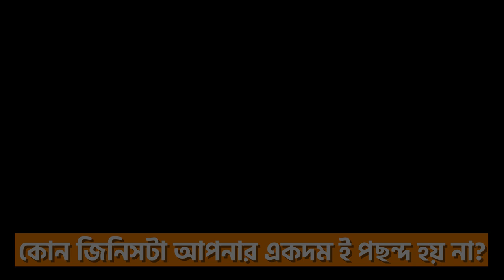UX Designers Share their Loves and Hates: Insider Secrets Revealed!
In this video, we get an exclusive look into the minds of UX designers as they reveal their loves and hates about the industry. From design trends to daily work life, these experts spill the beans on what really makes them tick and what drives them crazy.

You'll discover the insider secrets that only seasoned UX designers know, and gain valuable insights that can help you improve your own design skills. Whether you're a fellow designer looking to improve your craft or simply curious about the world of UX design, this video is a must-watch.

So sit back, relax, and get ready to hear some of the most honest and candid opinions about UX design that you'll ever hear. Don't miss out on this opportunity to learn from the best in the business!

Guests in this video:
1. আব্দুল্লাহ নোমান, Sr. UI/UX Designer at Curogram

2. Eftakher Alam Siblu, Lead Product Designer at UBIX Labs

3. Risat Rajin, Director of Product design at CloudTax

4. Shamsuddin Chowdhury Delwar, Head of Design at Shifl Inc

5. Shoaib Mahmud, Product Designer at Toptal

6. Surja Sen Das Raj, Product Design Lead at GoDaddy

7. Sashoto Seeam, Principal Designer at LifeData

8. Ahmad Firoz, Senior Product Designer at Goava

About Myself:
👋 Hello, I am Atiqur Rahaman, UX Lead @ Tutubi.app. With 6 years of experience and a proven track record of success in designing innovative and engaging solutions for a wide range of clients, including Telenor, Robi, SwissLife, and CarteleraApp, I have a passion for turning business ideas into great products and delivering delightful user experiences. My expertise in helping companies grow and succeed has contributed to a lot of revenue growth for businesses such as Dingi, Faithcircle, Zantrik, and Ostad. I am confident in my ability to create solutions that drive results and exceed expectations. As a designer, I am constantly learning and growing from my experiences, ideas, and thoughts. And now, I am excited to share them with other design enthusiasts like myself through this initiative. So come on in and let's explore the world of design together

💡 Got any UX-related questions?